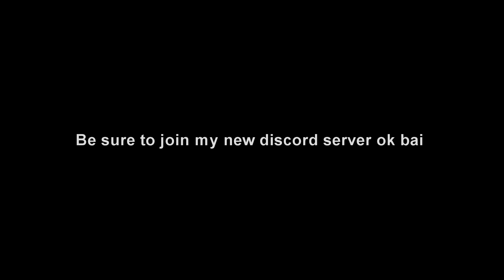VERY IMPORTANT VIDEO